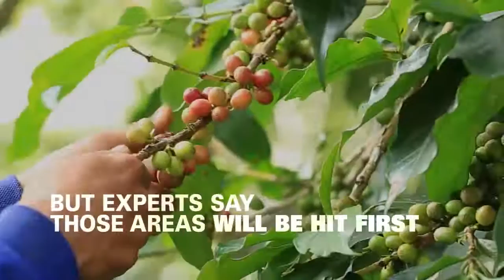Is coffee going extinct?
Will the threat of losing our morning cups of coffee finally be enough to motivate us to stop climate change?